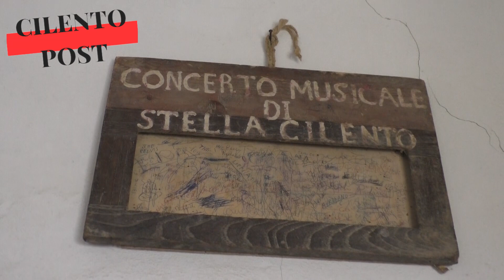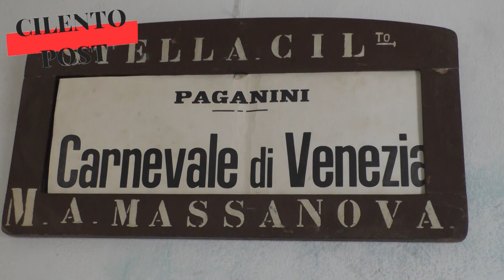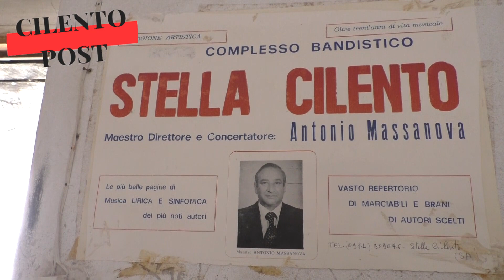La Casa della Musica di Stella Cilento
Immagini di uno spaccato di quella che è la tradizione bandistisca di Stella, raccontata dal sindaco Francesco Massanova, figlio di uno dei maestri più amati dalla comunità, Antonio Massanova